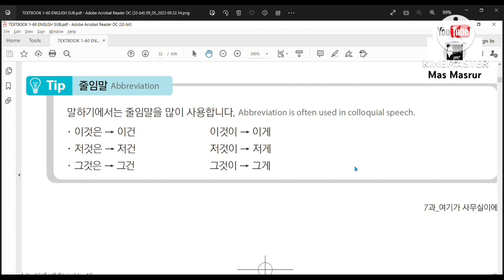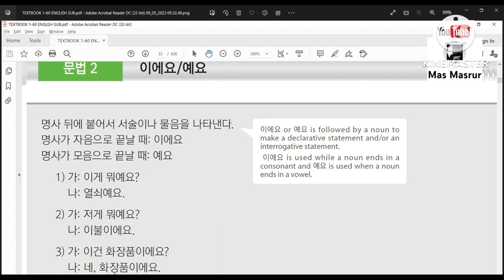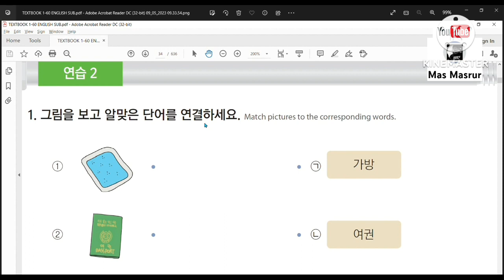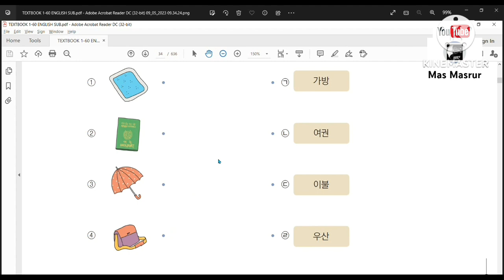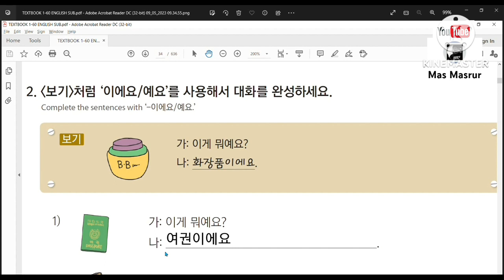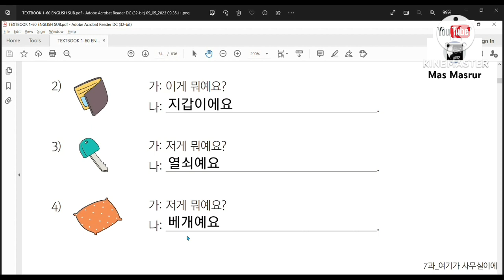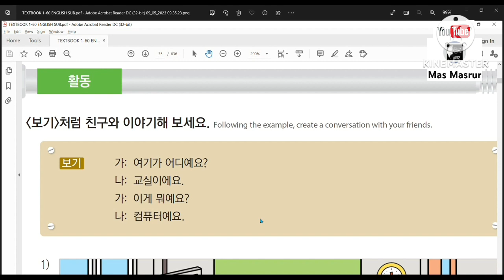TATA BAHASA BAB 7 PART 2 | TEXTBOOK | EPS TOPIK KOREA